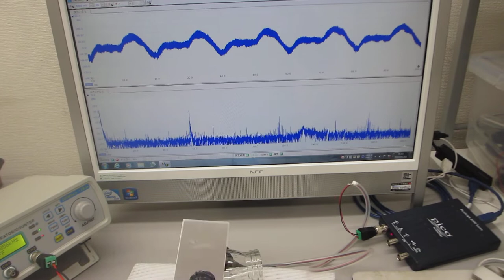叩いて（低周波刺激で）超音波を利用する